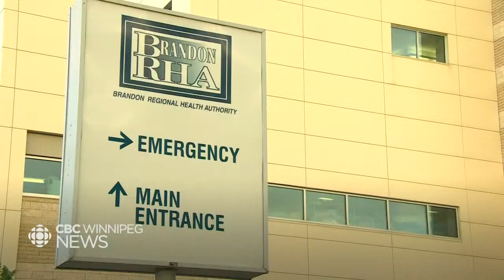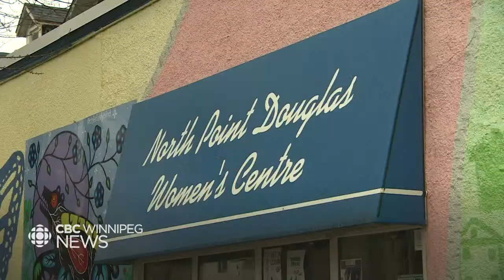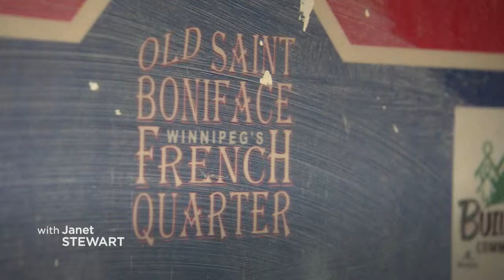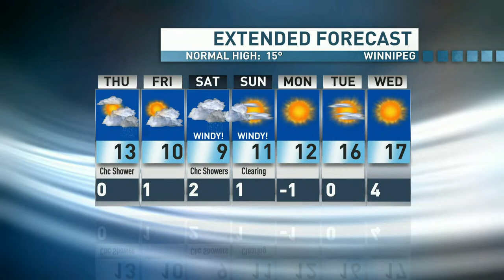WATCH LIVE: CBC Winnipeg News at 5:30 for April 26, 2023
Watch CBC Winnipeg News at 5:30 with Janet Stewart and Meteorologist John Sauder.  Our community. Our neighbourhoods. The news of our province.